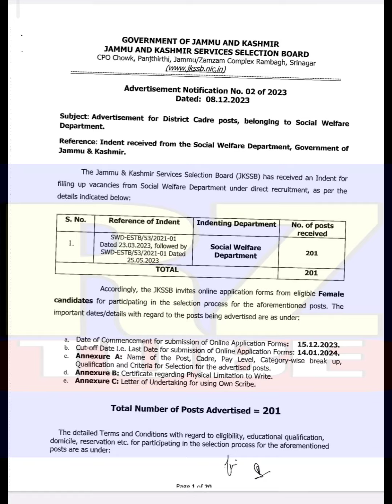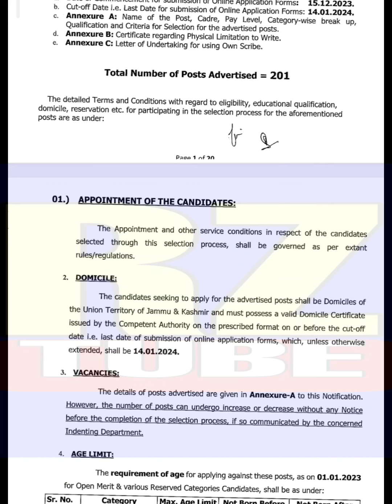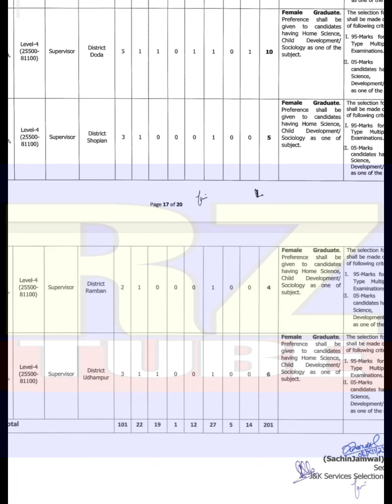Jkssb - New Vacancies in Social Welfare Department | Total Posts 201 | know full details in video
✔️Join our Telegram Channel For Jkssb All Updates link is here

✔️Join our WhatsApp group for Jkssb All Updates link is here

✔️ Join our Cluster University of Jammu WhatsApp group link is here

✔️ Join our Cluster University Of Jammu Telegram Channel link is here

✔️ Follow our WhatsApp channel of Jkbose (10th, 11th, 12th) for Updates , Important questions, previous years question papers link 👇👇👇👇👇👇👇

✔️Join our telegram channel for Jkbose updates